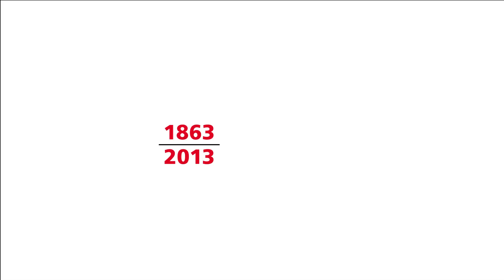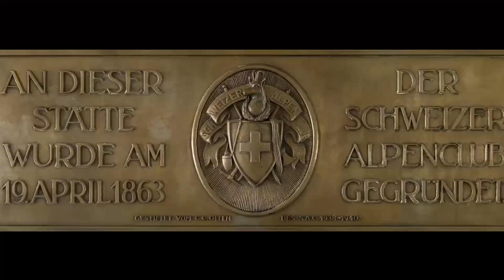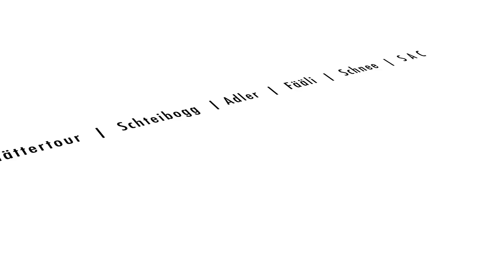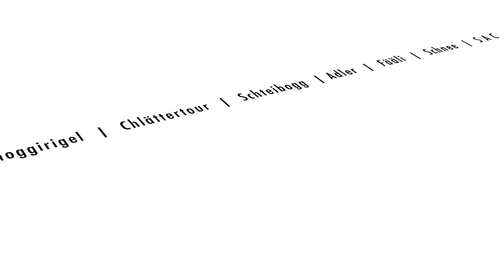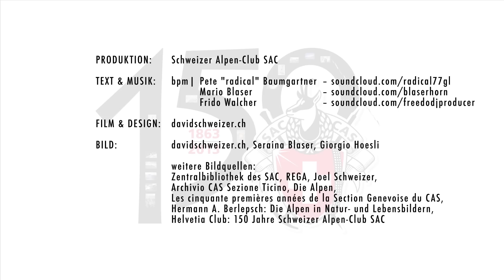Rap 150 Jahre SAC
Musik & Text: Mario Blaser & Pete "Radical" Baumgartner